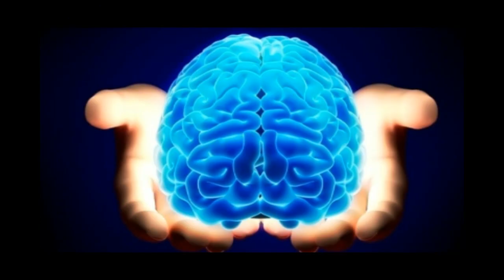Великий ум Конан Дойль Майский Жук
Великий ум (Конан Дойль)

  harmonica
Мерлина "великий ум" колдует
Мелочей при этом не существует
  hammond solo
Но даже его самый сильный ум
Один раз да и ошибется.
Как наобум!
Вы смотрите,
Вы наблюдаете
А то, что надо - не замечаете,
Это большая-пребольшая  разница
Такова судьба - "Ухмылка-задница"
 "Великий ум", превышающий меру
 Как говорил товарищ Неру
Если от самого не исходит яркое сияние,
То, во всяком случае, - свежее дыхание
Реально являетесь проводником света,
Не гением, ждущим ответа, как соловей лета
  synthesizer & harmonica solo
 "Великий стратег", искривляющий действительность
 Как говорил товарищ Неру о правительстве
Нет комбинации событий и дум
Для которой человеческий ум -
Не мог бы подобрать объяснение
Ужасному преступлению с остервенением
"Нащальника" посредственность, эгоизмом трубя,
Не знает ничего выше самого себя,
Талант не признает, полон сарказма-яда,
К гению, с первой ноты, с первого взгляда
Все, кроме него - спецы в той или иной области,
А его специальность - знать "всея" и всех, с гордостью
Доктор "околовсяческих" наук -
Политик, мать его, без головы, без рук
 "Великий президент", - всенародный
 Однако, вопрос спорный,
 Однако - вопрос

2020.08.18